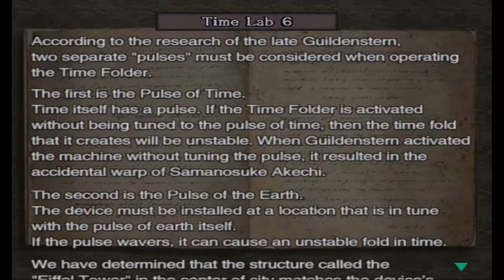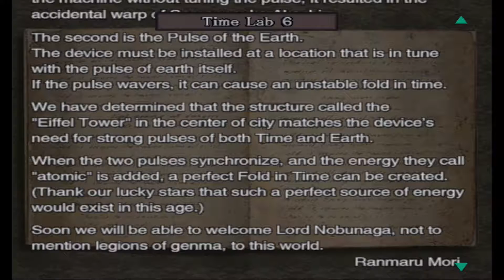Onimusha 3 Demon Seige (PS2) Long play (Part 7)